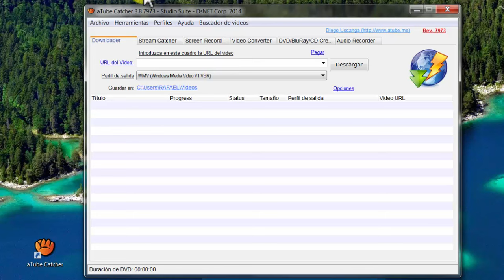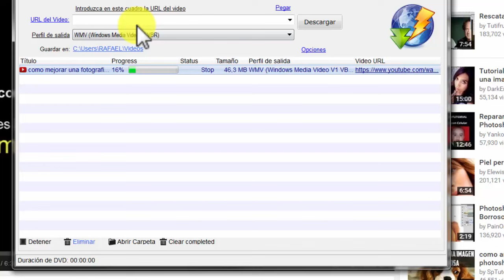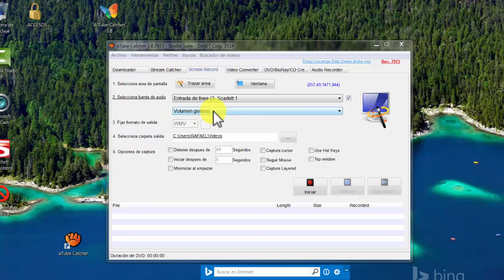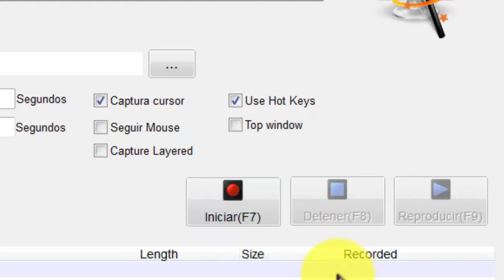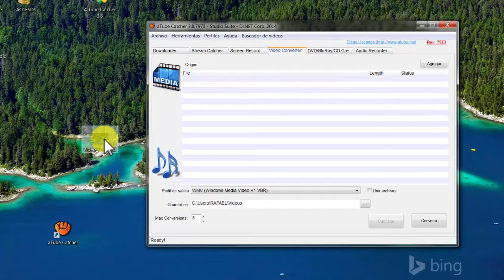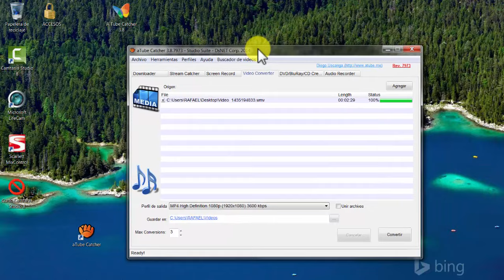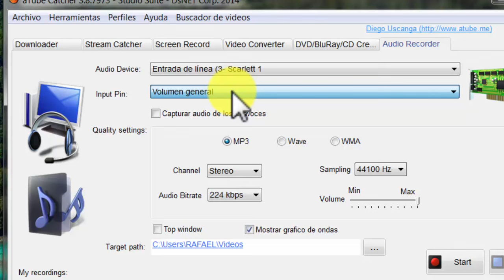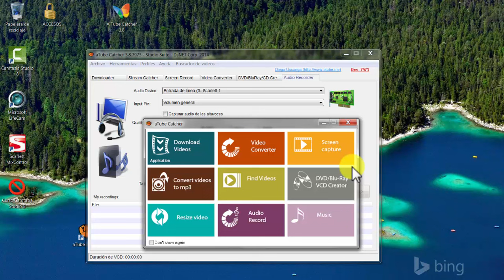03- Curso atube Catcher- Opciones de Capturas y Conversiones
Aprovechamos la ocasión para saludarles y recomendarles este Curso de atube Catcher en su versión 3.8, 2015. Esta es una herramienta todo en uno que le permitirá descargar videos, convertir a diversos formatos, capturar pantalla y hacer tutoriales, grabar audio, entre otros.

CREDITOS
Por mi página y promocionar mis videos,
darnos la oportunidad de crecimiento y desarrollo a través de este espacio de concertación.
Por todos los textos, iconos y logos de mi canal lo he realizado en esta página online.
por los efectos, fondos, texturas e intros, gracias hermanos.
Camtasia Studio, donde preparo mis tutoriales regularmente y por Camtasia Record, Camtasia Studio 8, por todas sus plantillas, intros musicales, temas y demás.
Por poner en nuestras manos de manera gratuita esta herramienta poderosa que a todos nos ha ayudado en algún momento y nos ha sacado de apuro.

A todos los compañeros Youtuberos que me han formado con sus tutoriales, A mis suscritores y redes de amigos de Google, Facebook, Gmail, YouTube y demás,
Curso atube Catcher, Ver 3.8
 Domingo Rafael Brito,
Gracias.